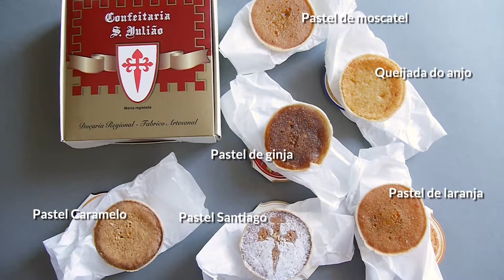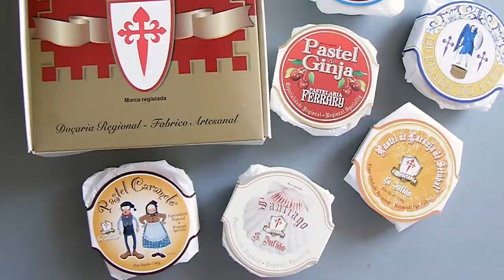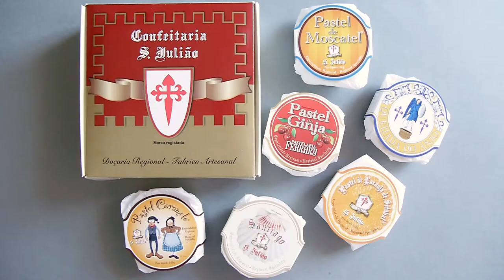Pastéis São Julião, Palmela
Entrevista a / Interview to:
Nuno Gil, Confeitaria S. Julião